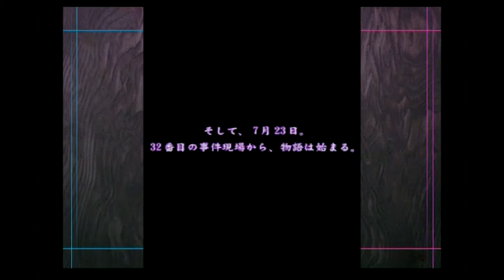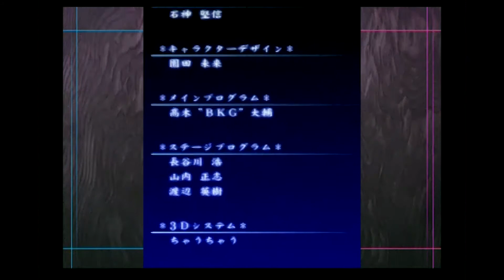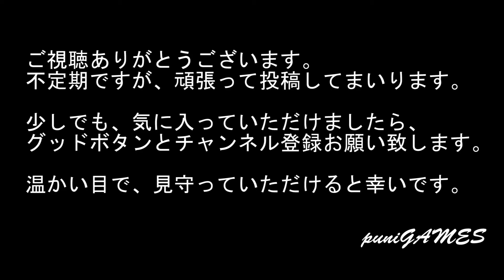【PS2】『式神の城』弾幕厚いよ、何やってるの！